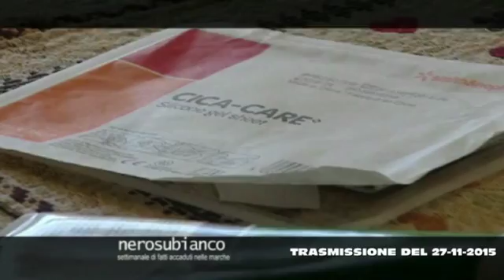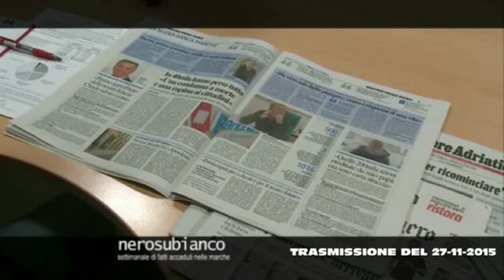NEROSUBIANCO, trasmissione del 28 novembre 2015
La puntata N. 1934 della trasmissione Nerosubianco, andata in onda sabato 28 novembre 2015 su Tv Centro Marche.
L'appuntamento è condotto da Ciro Montanari.